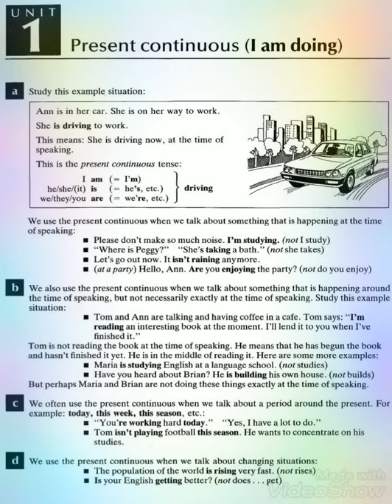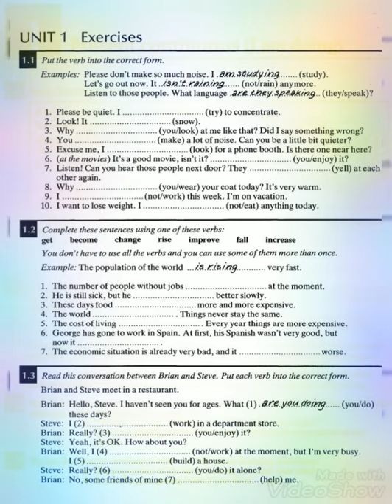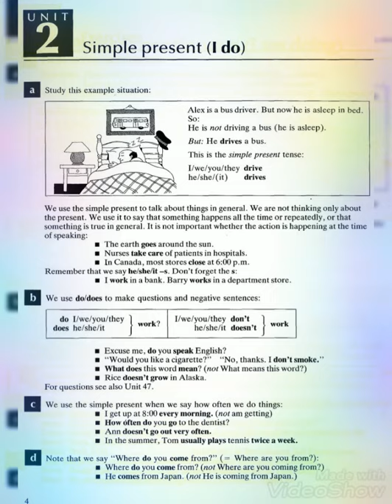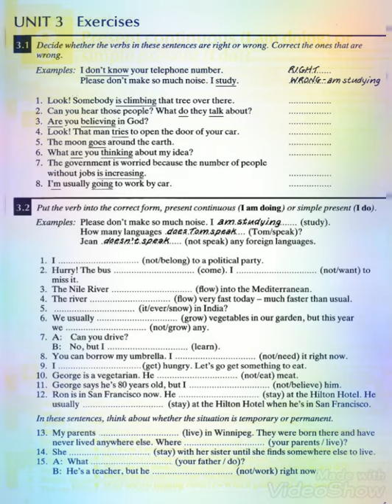English Grammar {Tenses} Part 1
ديرو 480 باش يبان الفيديو وااضح